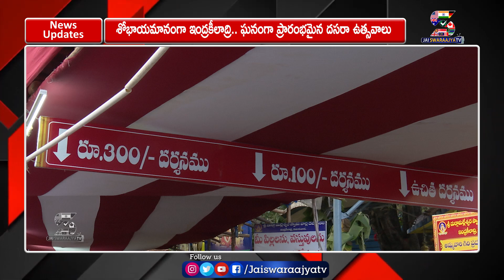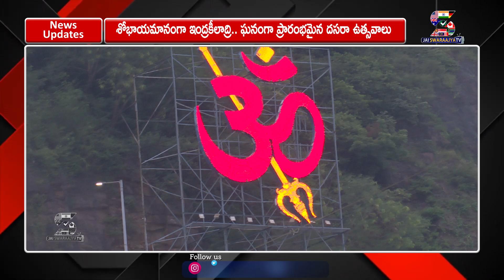Indrakeeladri Devi Navaratrulu 2024 | Vijayawada Kanaka Durga Temple | Dasara Festival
శోభాయమానంగా ఇంద్రకీలాద్రి..  ఘనంగా ప్రారంభమైన దసరా ఉత్సవాలు